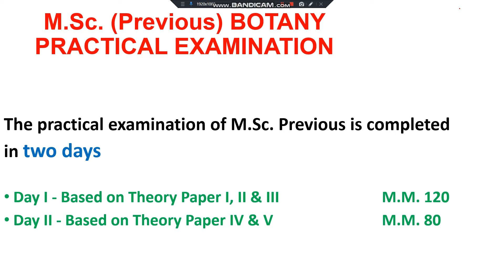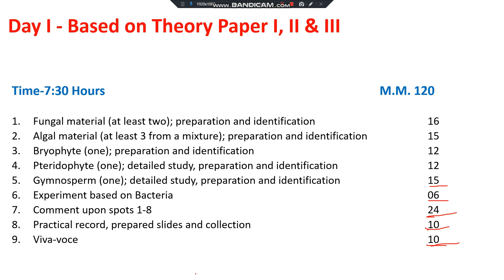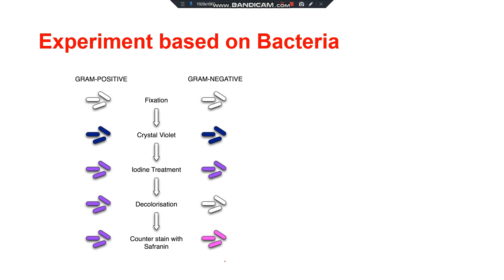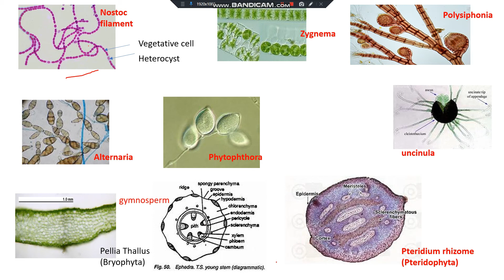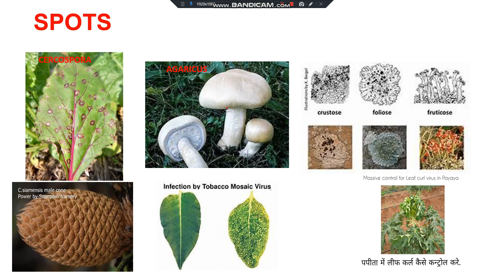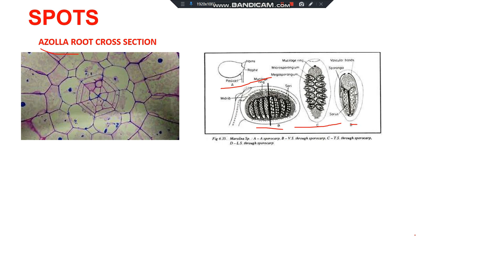M.Sc. (PREVIOUS) BOTANY PRACTICAL EXAM 2021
HOW TO PREPARE FOR BOTANY PRACTICAL EXAM. QUESTIONS RELATED TO BOTANY PRACTICAL
VBS PURVANCHAL UNIVERSITY, JAUNPUR